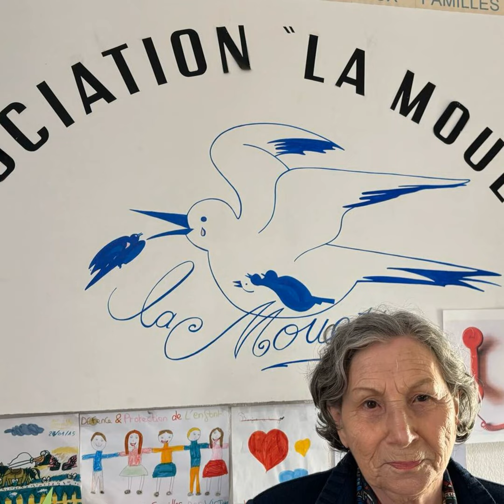Priorité à la Parole : Annie Gourgue et l' association la Mouette, une fleur pour ne pas oublier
L’association La Mouette sera ce samedi 25 mai  place Wilson à AGEN .

Chaque année, le 25 mai, nous commémorons la Journée internationale des enfants disparus.

Cette journée est l'occasion de :

Se souvenir des enfants disparus à travers le monde.

Honorer les familles et les proches qui vivent avec l'angoisse de ne pas savoir où se trouve leur enfant.

Réaffirmer notre engagement à lutter contre les disparitions d'enfants et à ramener les enfants disparus chez eux.

Sensibiliser le public à ce problème important et à la nécessité d'une action collective.

Une fleur pour symboliser l'espoir

A cette occasion, il est devenu coutume d'offrir une fleur, bleue de préférence, en signe d'espoir et de solidarité. Cette fleur symbolise la force et la résilience des familles face à l'épreuve, ainsi que l'espoir de retrouver un jour les enfants disparus .